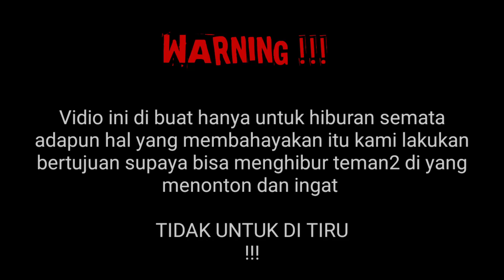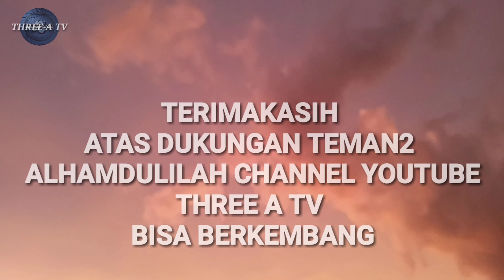EXPERIMEN BUAH MENKUDU BERBULU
Nu kaca'i baralik deui Hello sobat Three A Tv, dimanapun kalian berada, pada kesempatan kali ini team three a tv, bukan berpetualang melainkan bereksperimen, memakan TERONG YANG BISA MEMBUAT KITA MELAYANG LAYANG, TERONG INI BISA MEMBUAT KITA MELAYANGA LAYANG,,, nama nya TERONG AJAIB 👍 oke, vidio ini boleh di lihat tapi ingat jangan di tiru, karna ini berbahaya ... !!! ingat

vodio ini di buat hanya untuk hiburan semata !!!